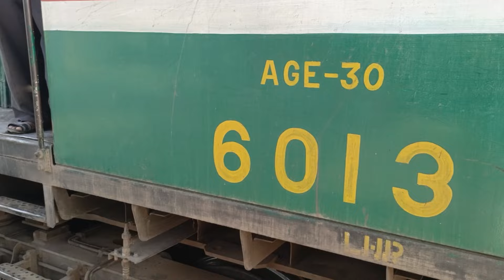26Dn Bahauddin Zakariya Express Train Duty🚂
Assalam-U-Alaikum: In This Video I Have Shared my Duty On 26Dn Bahauddin Zakariya Express from Multan to Rohri
Bahauddin Zakria express runs between Multan-Karachi City- Multan
 Via M/Line
Train Departure Multan 4:20 Pm 10 mints Late and Arrived Rohri Junction 12:45 Am 1 Hour Late

Train Stops Between Multan- Rohri Junction are Shujabad, Zarif Shaheed(Halt), Gila Wala, Lodhran, Bahawalpur, Sama Satta, Mubarak pur, Deranawab Sahab, Liaqatpur, Feroza,Khanpur, Rahim Yar Khan and Ghotki

I Hope You Will  Like👍 this Journey
Comment For Your Suggestions and
and forget to Hit🔔 Icon

Here Are Some Other Train Journey To Watch